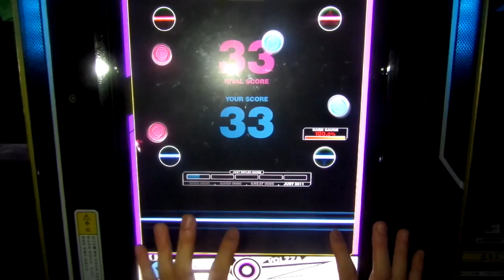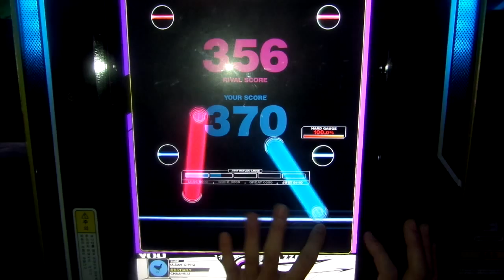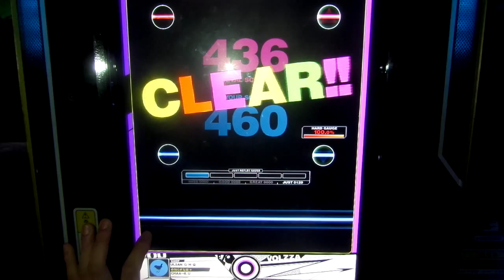[REFLEC BEAT VOLZZA] LIGHTNING THUNDERBOLT (BASIC) 100.0% (Player: CHAA-R.U)